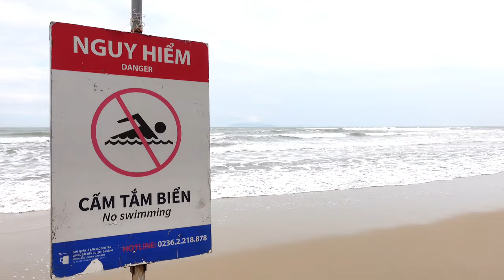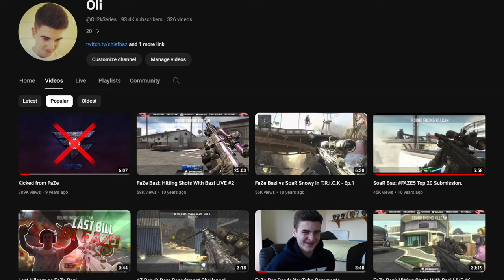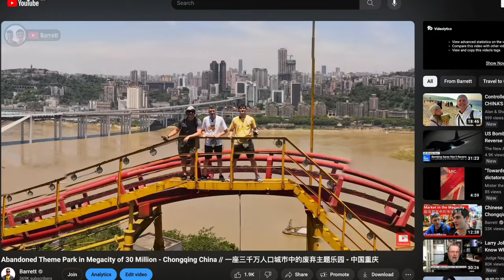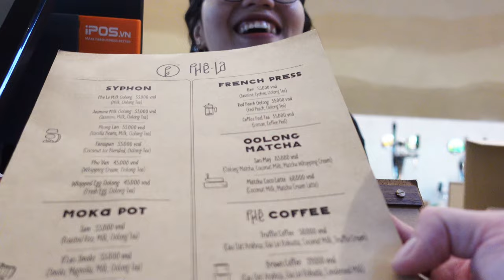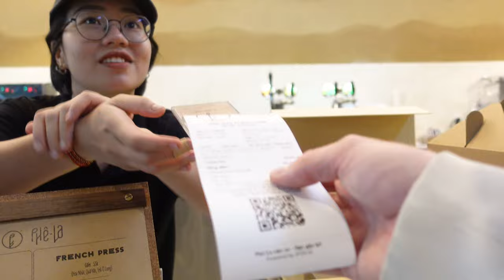Risking everything to pursue my passion (zero income)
A fresh start on YouTube! Back to my YouTube roots where I first began making videos back in 2010. Anxious and excited all at the same time, which tells me this is where I should be.

Hope you will join me as I try to become a better storyteller & filmmaker to make more engaging content for you to watch 🙂

1: Letra - Circle of Life
2: Aves - Better
3: Matooma - Midnight
4: Dear Gravity - No More Suffering
5: Dear Gravity - Pelion